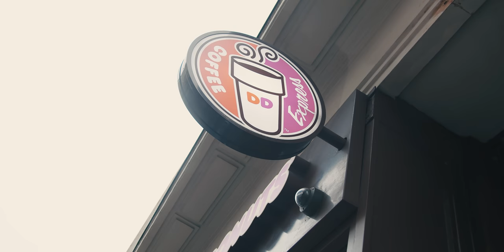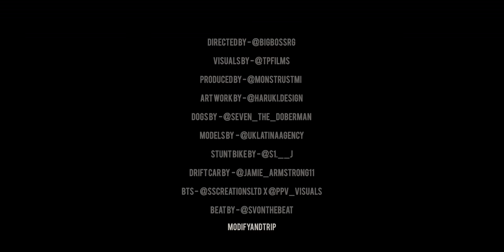(NR) Tzgwala x YA x Lucii - Dunkin Donuts (Music Video) Prod. By SvOnTheBeat | Pressplay